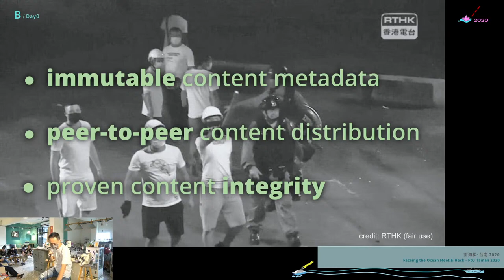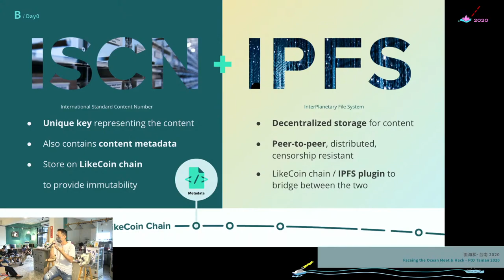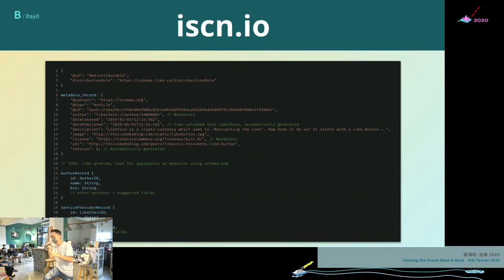Short Talk — Decentralized content registry to blockchain 去中心內容登記 （LikeCoin） ／ ckxpress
Short Talk | FtO Tainan 2020